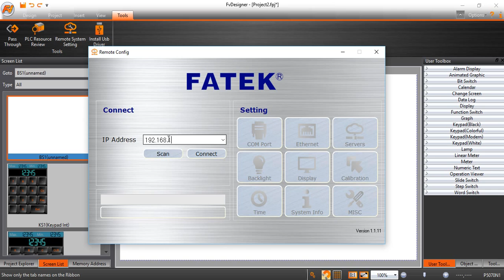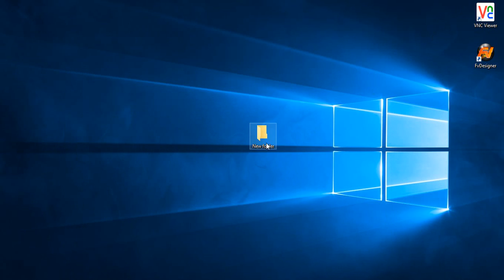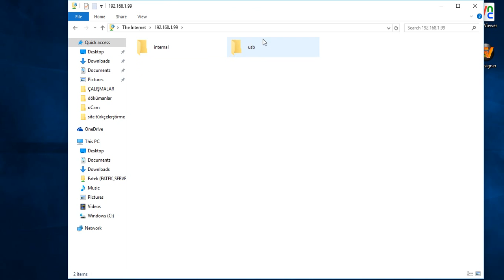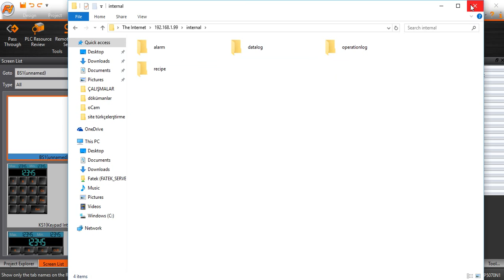Fatek HMI FvDesigner FTP SERVER